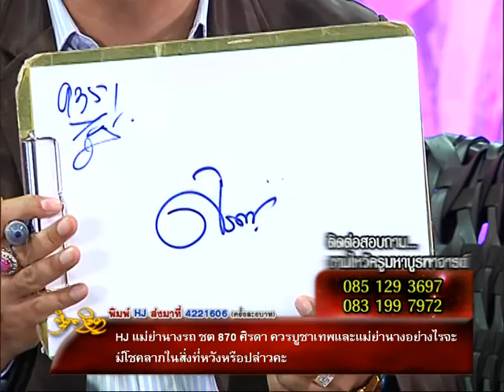รายการหัตถจิต | 30/03/59 | EP 2/4